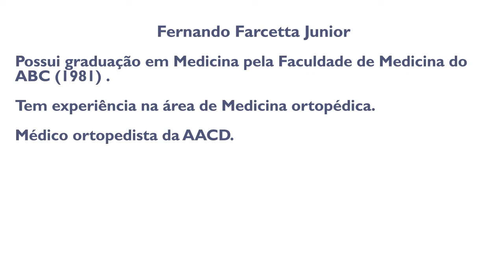Ortopedia Instituto Giorgio Nicoli Legendado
Esse vídeo mostra os benefícios que a Ortopedia pode trazer aos portadores das sequelas da Poliomielite!
❤𝐒í𝐧𝐝𝐫𝐨𝐦𝐞 𝐏ó𝐬 𝐏ó𝐥𝐢𝐨 - 𝐈𝐧𝐬𝐭𝐢𝐭𝐮𝐭𝐨 𝐆𝐢𝐨𝐫𝐠𝐢𝐨 𝐍𝐢𝐜𝐨𝐥𝐢 Acredite na Vida! @institutogiorgionicoli